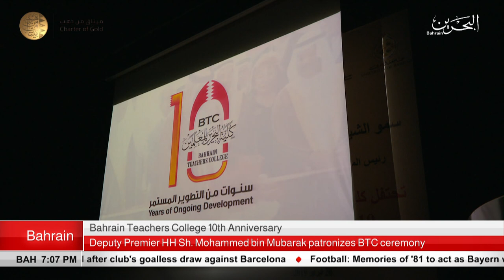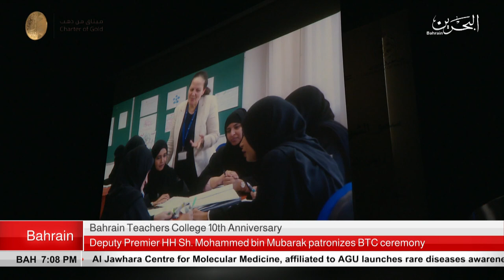BAHRAIN NEWS CENTER : ENGLISH NEWS 20-02-2019